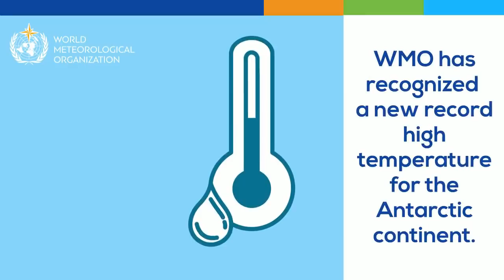Temperature record for Antarctic continent - Animation - English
1 July 2021 (WMO) - The World Meteorological Organization (WMO) has recognized a new record high temperature for the Antarctic continent of 18.3° Celsius on 6 February 2020 at the Esperanza station (Argentina). However, it rejected an even higher temperature, of 20.75°C, which was reported on 9 February 2020 at an automated permafrost monitoring station (Brazil) on Seymour Island.